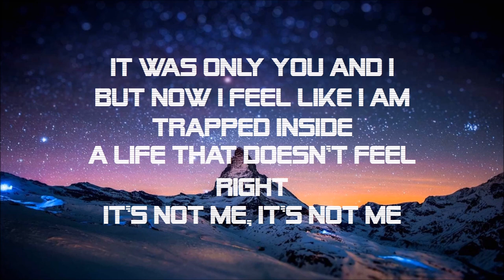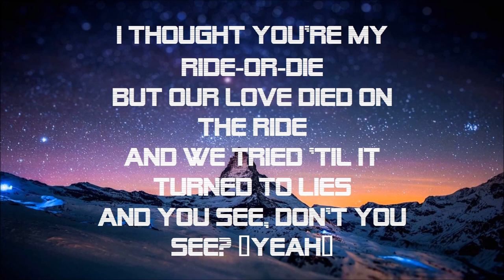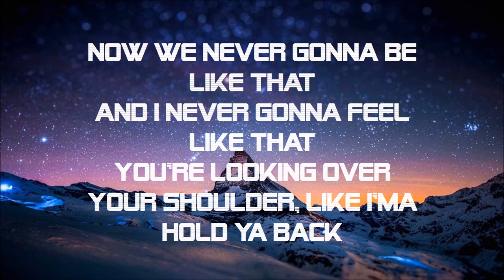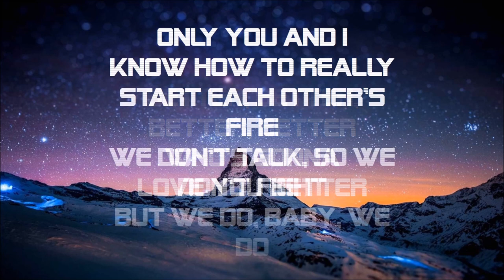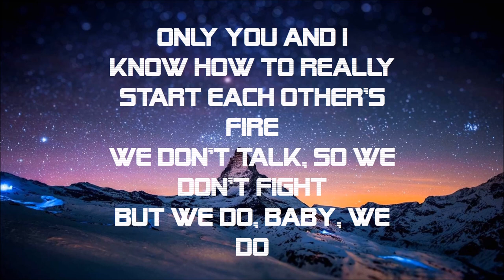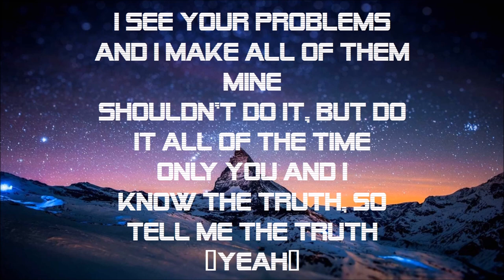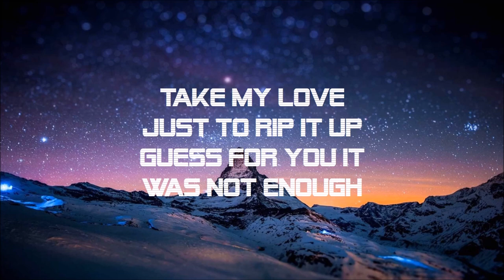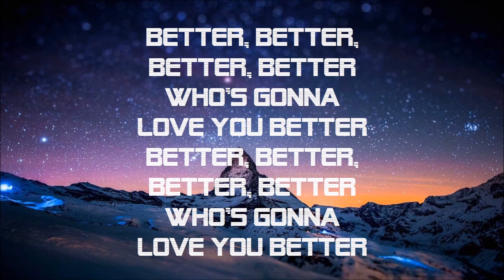Better - Lena, Nico Santos [Lyrics]